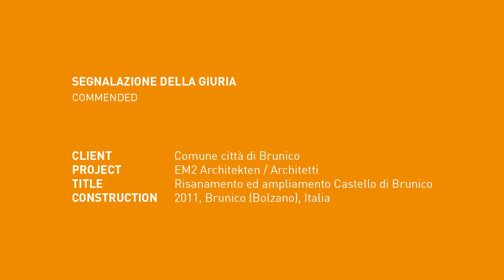Amor Vacui / Interviews. DEDALO MINOSSE 2013/14. SEGNALAZIONE DELLA GIURIA #2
SEGNALAZIONE DELLA GIURIA #2 (COMMENDED)

COMMITTENTE (CLIENT): Comune Città di Brunico
PROGETTO (PROJECT): EM2 Architekten
OPERA (TITLE): Risanamento e ampliamento Castello di Brunico
REALIZZAZIONE (CONSTRUCTION): 2011, Brunico (Bolzano), Italia

CONTRIBUTI (CONTRIBUTIONS): GERHARD MAHLKNECHT
(EM2 Architekten / Architetti)

Dedalo Minosse 2013/14 - International Prize
Award Ceremony: October, 31 2014 Teatro Olimpico, Vicenza (Italy)